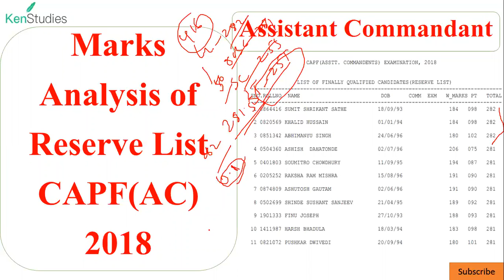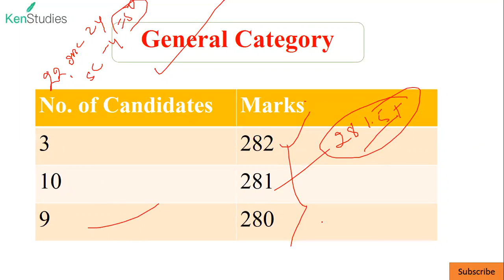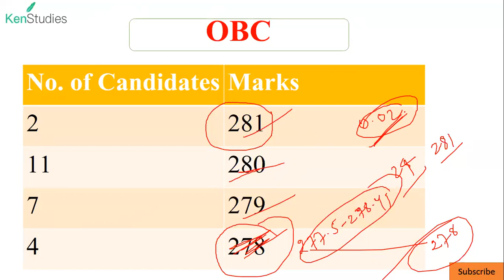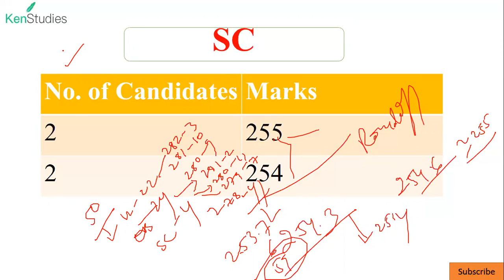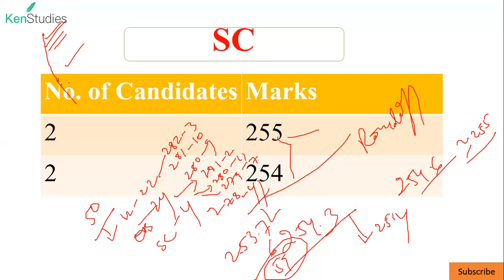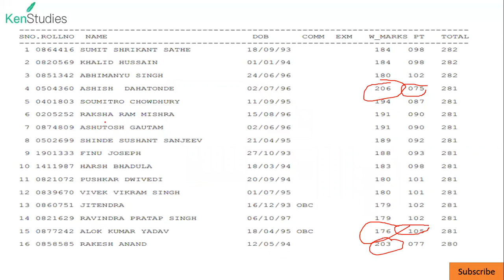Marks Analysis of CAPF(AC) 2018 Reserve List